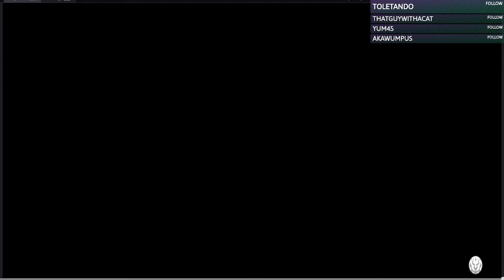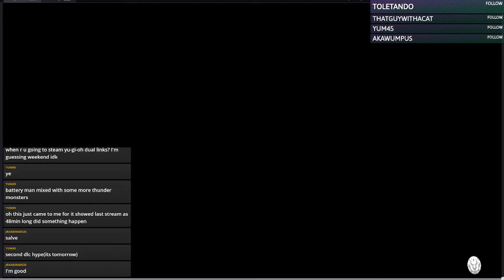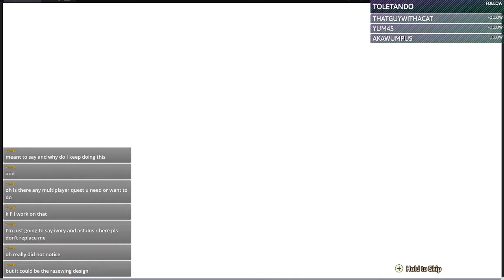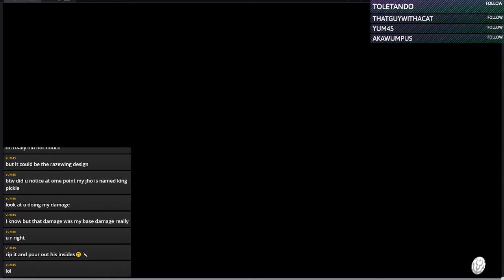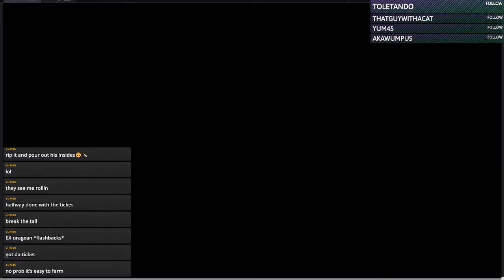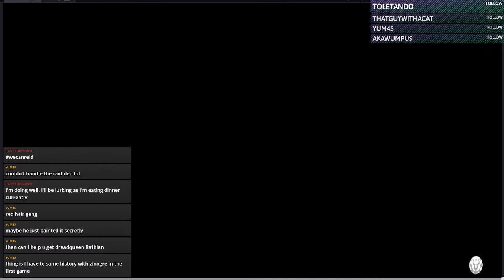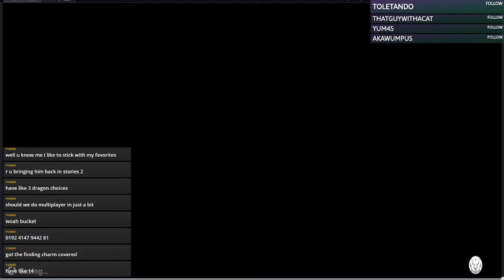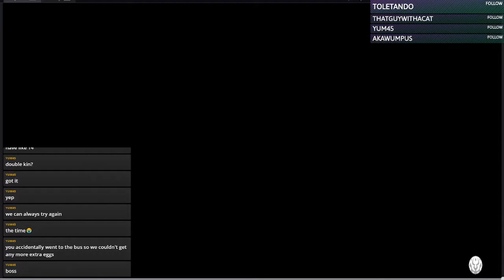Going through the Volcano!! Let's Play MHS2! Part 15!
We finally fought the White Monoblos and went through the Volcano, looking for new eggs!

Trying to stream on Mondays, Wednesdays, Fridays at 18:00 EDT
And 14:00 EDT on Saturdays!